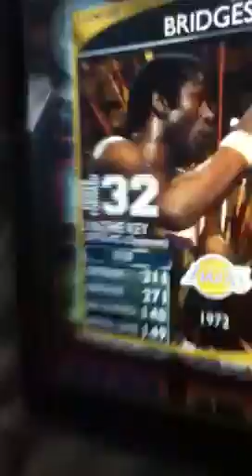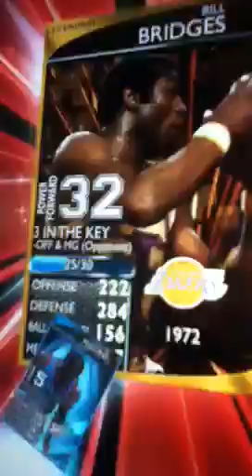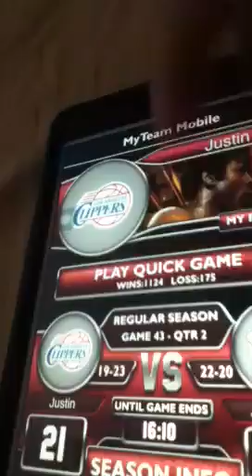MyNBA2K14 I Got the Legendary Card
Also maxed it out